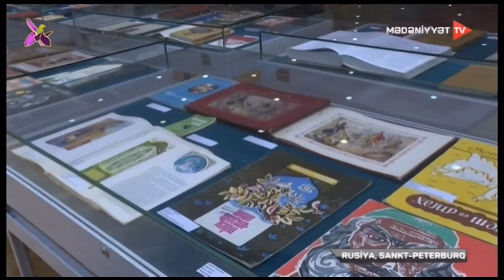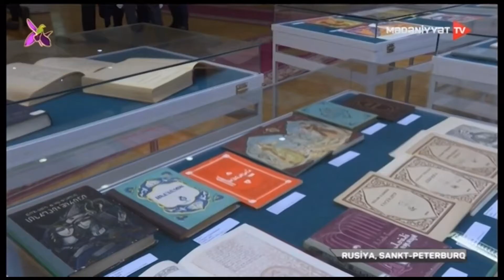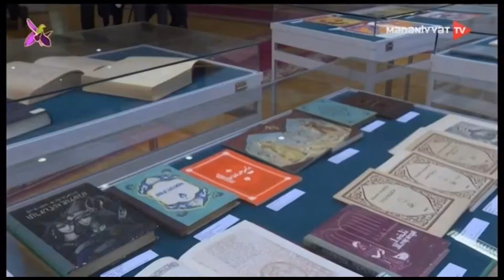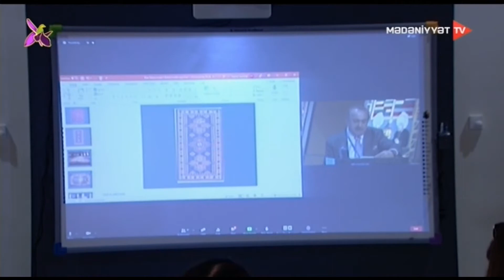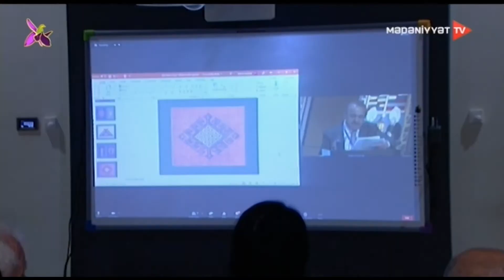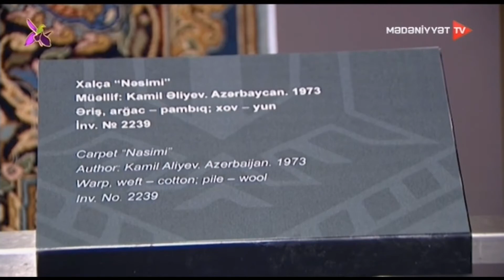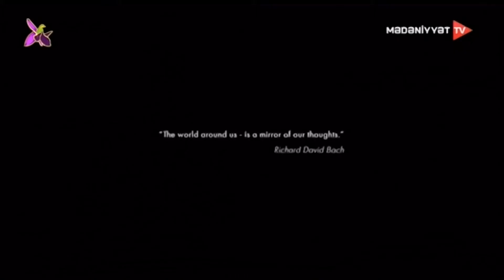Mədəniyyət Xəbərləri 21.10.2021